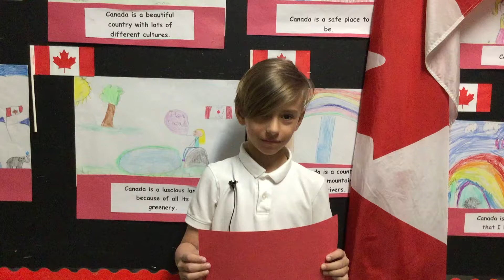Here’s My Canada: Beautiful And Safe